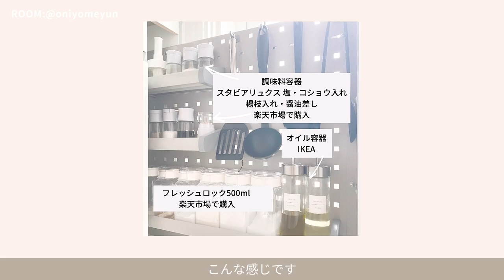【ルームツアー】収納上手なシンプリストさんのお家の収納すべて公開｜100均・ニトリでシンプルでスッキリと快適な生活｜家族暮らし｜戸建て・マイホーム Japanese room tour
お部屋の隅々までスッキリ収納を考えられていて、オシャレな見た目だけでなく、掃除のしやすさも工夫されています✨特にごちゃつきやすいキッチンの収納も必見です！快適な暮らし、とても憧れます😊

概要欄に今回のお部屋詳細、インタビューなどもありますので、気になった方はぜひご覧ください！

今回のお部屋【@oniyomeyun】さん

【暮らし】小学生の娘1人と中学生の息子1人の家族4人暮らし

【職業】 工場勤務正社員

【年齢】31歳

【都道府県】福岡県

【お部屋のタイプ・広さ】 延床面積29.73坪 4LDK 2階建て

【Q.お部屋作りで気をつけているところや、目指しているところ】

掃除がしやすい様になるべく物を置かない事と、とにかくシンプルにする事を意識して
全体をホワイトベースにしました🙌🏻
なので、大物家具などは全てホワイトを選んでいます😊

ホワイト基調でグレーをアクセントに取り入れた、シンプルモダンなお部屋をイメージしました🙂

【Q.お気に入りのアイテム】

基本的に、セリア、ニトリ、無印の収納アイテムを使っています😌
その中でも特にお気に入りなのは、セリアのカトレケースです♡
キッチンカップボードの引き出し収納の中は、ほとんどカトレケースで仕切っています✨

00:00  opening
00:19   お部屋の説明
00:45   玄関
01:53  ダイニング周り
02:33  洗面脱衣所
04:28  浴室
04:51 リビング
05:55 日用品収納
07:08 キッチン収納
08:55 カップボード収納
11:29 パントリー収納
12:11 2階へ
12:47 寝室
14:00 子供部屋（娘）
14:58 客間
16:00 子供部屋（息子）
16:52 ending